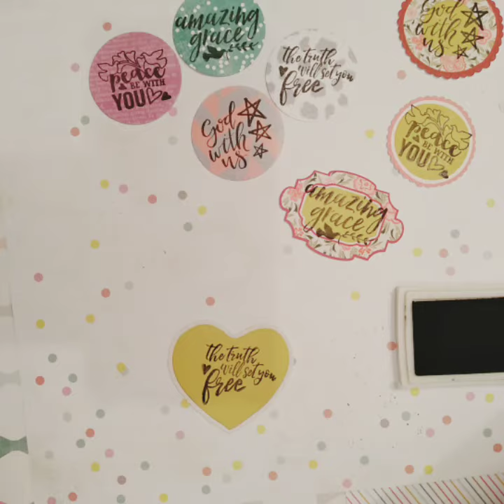Using Ephemera with Stamps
Hello! I'm sharing on this video how you can use your ephemera to add stamps for multiple uses.  Bible Journaling, Planning, Scrapbook and more! It's super easy!

Tayrina
PSA - The content on this channel is made thinking on crafts for adults only.  Please be aware that is not content or activities for children.